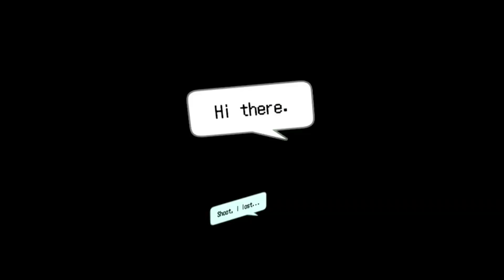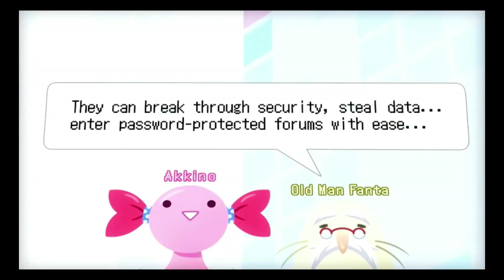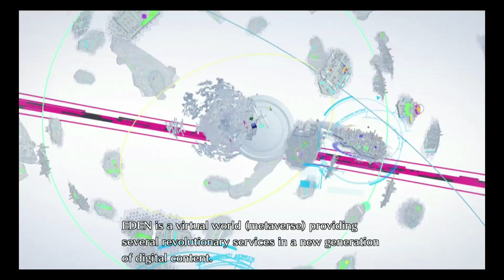Digimon Story CyberS - 01 - Chapter 1